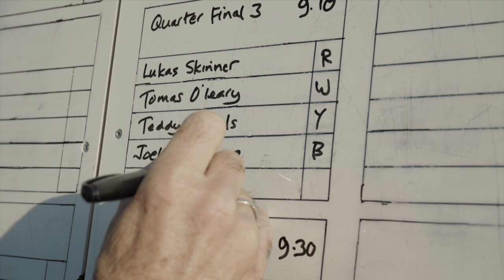30th Jesus Surf Classic video edit by Si Cotter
@christiansurfersuk2481 annual event, great work on Junior Part by Simon Cotter